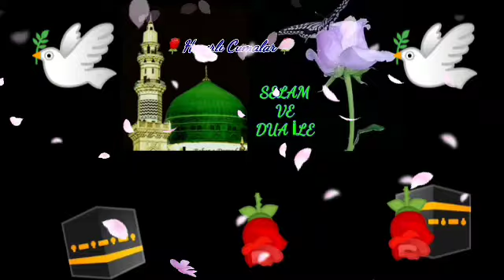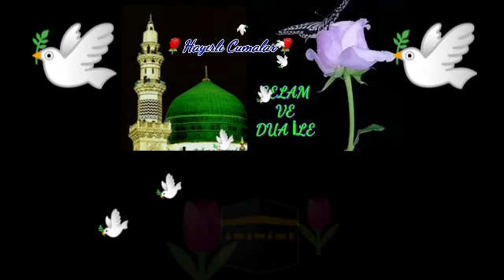🕋 yeni hiç bir yerde olmayan 🕋cuma mesajı 🌹videosu ilahili cuma mesajı🕊️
🕋Hiç bir yerde olmayan 🕋cuma mesajı 🌹videosu ilahili cuma mesajı🕊️